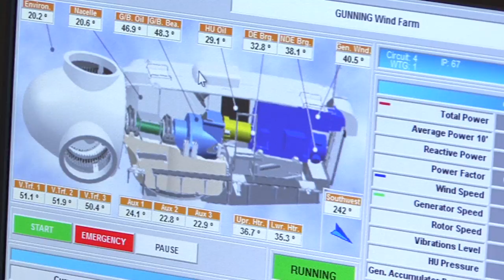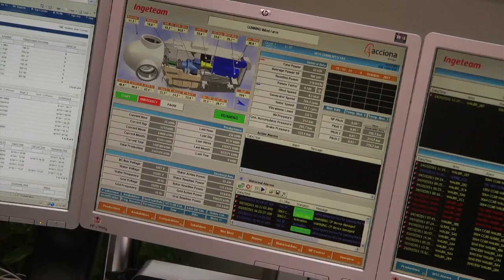Gunning Wind Farm in Australia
In July 2011 the Gunning Wind farm, an important component in Australia's energy future, was officially launched by the prime minister of Australia Julia Gillard. The 31 turbine and 46.5 MW wind farm is the third to be build by ACCIONA in Australia. Located on Waubra, the wind farm is capable of generating enough renewable energy to power 23,250 homes per year.